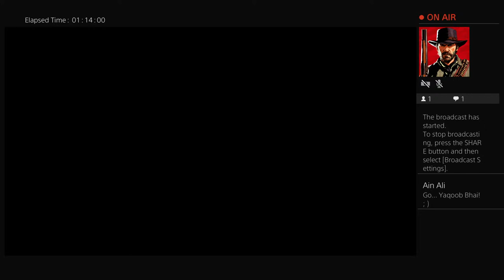my_yaqoob's Live PS4 Broadcast